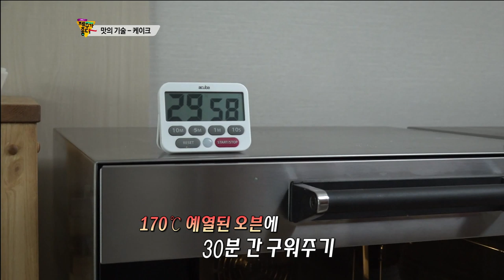케이크_맛의 기술(제주가 좋다)